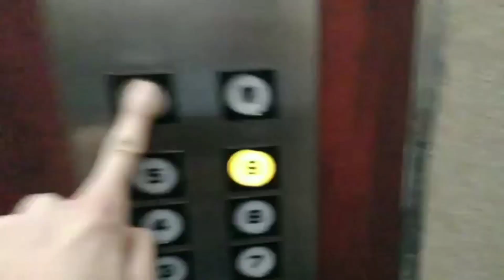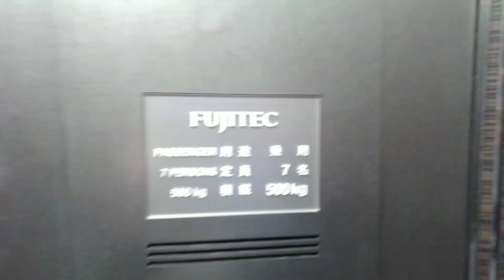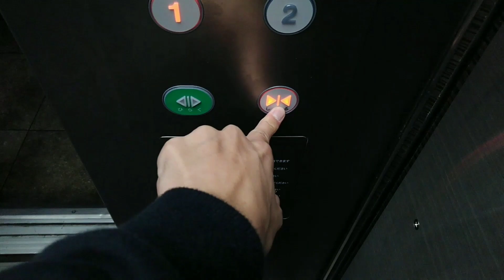[更新前|更新後]大阪市堂山付近某ビルのエレベーター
1.更新前
機種:ロイヤルスーパーダインインペリアル